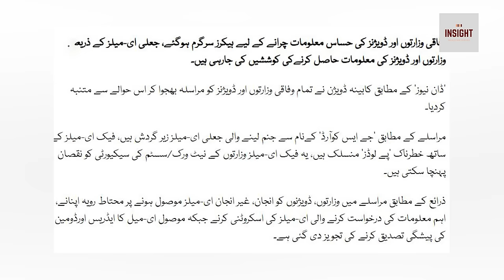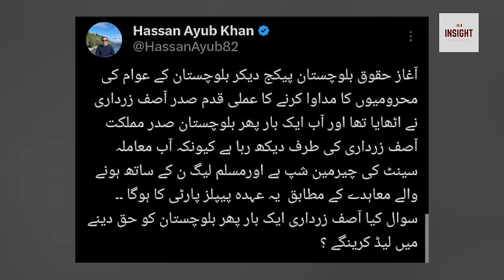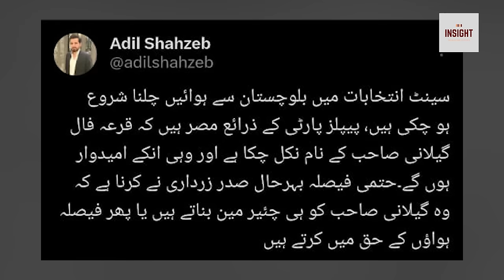Tabdeeli ki hawaein !! PMLN side par PPP say Qurbani mang li | Hackers Sargaram ho gaye !!